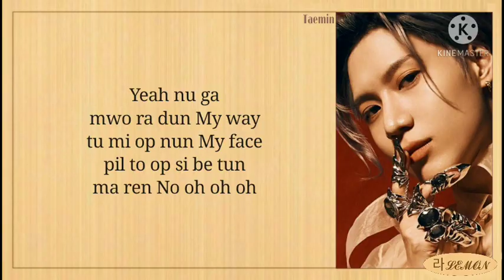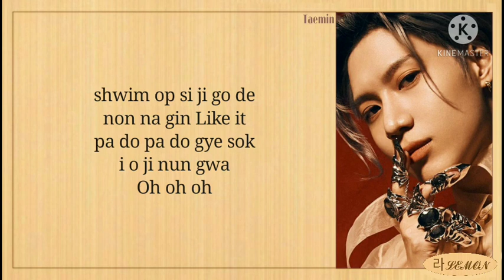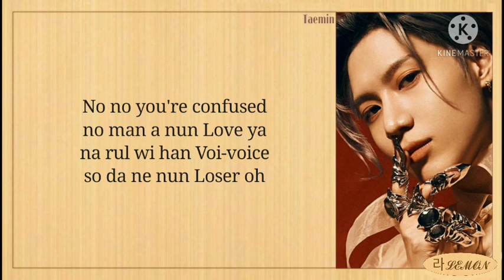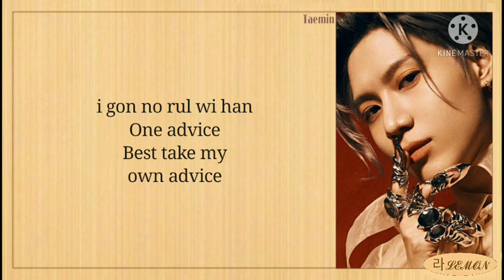Taemin (태민) Advice Easy Lyrics